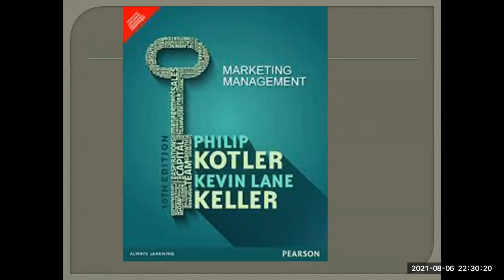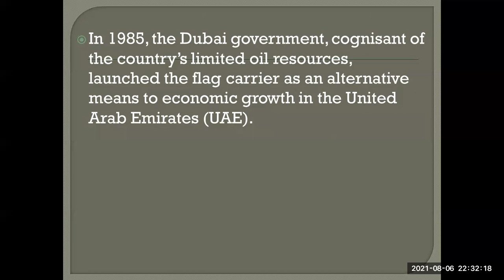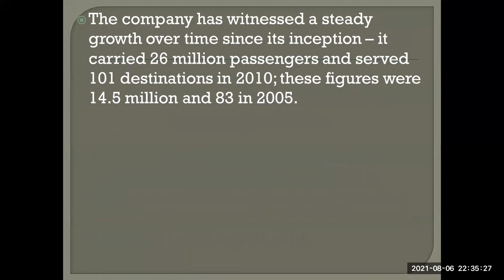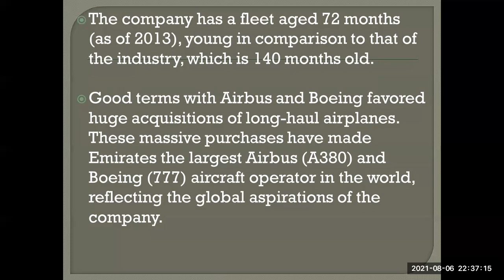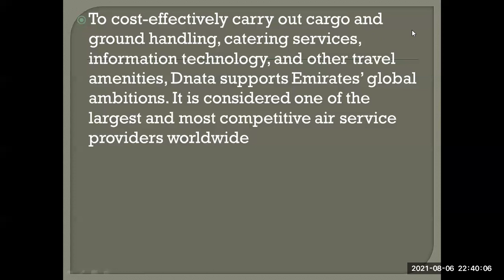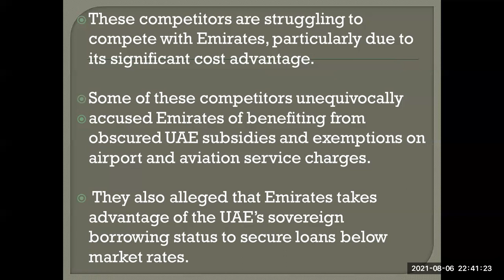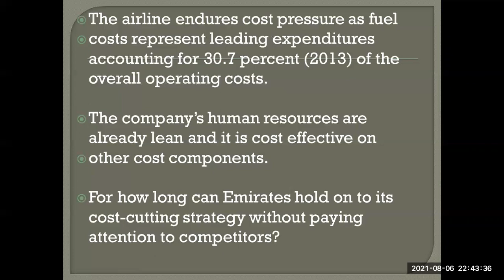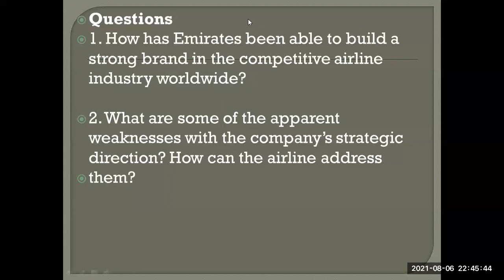EMIRATES - AIRLINES - MBA Students -Marketing management PHILIP KOTLER- All About- Easy Languauge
MBA MARKETING MANAGEMENT BY PHILIP KOTLER BOOK 15TH EDITION